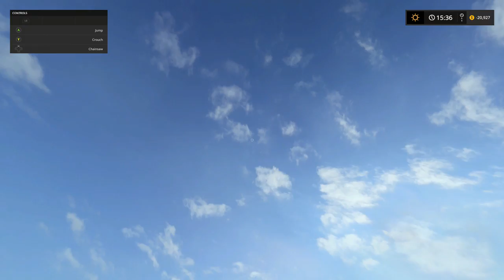Mr. Blue Farm's @ Goldcrest Valley X Box One, Ep 102, We Done Harvesting!!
Hey every one, Three fields to go... Yay we got done and check out what I get!!
Pleasant Valley 17 V2

Glodcrest Valley X Box One Episode's

Sosnovka Episode's

Chellington 17

LawFold Farm

American Farm

Giants Island

Bjornholm 17

Rattle Snake Valley P. C. Edition

American Outback

Fan Mail:

Tommy Miller